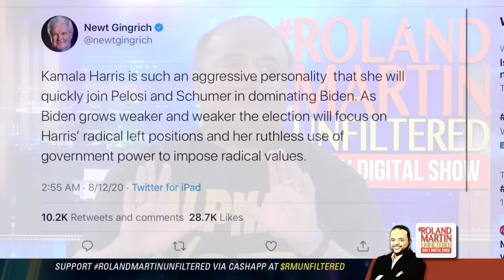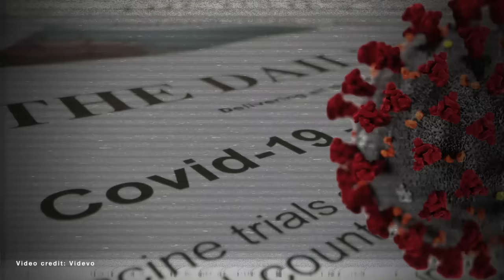This Means War! Roland says we must FireTrumpInNovember for our children's children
This situation with Donald Trump in the White House is not tenable ...

During Thursday's edition of RolandMartinUnfiltered, Roland launched into a fiery commentary addressing the need to oust Donald Trump in November.

After playing a clip from NewsOne Now where he blistered Trump for his response to the riots in Charlottesville, Roland reiterated Trump's actions are a declaration of war against America and African Americans.

The host of RolandMartinUnfiltered declared war on Trump and his cronies, calling for African Americans to vote en mass to FireTrumpInNovember not just for our sake, but for our children's children.

RolandMartinUnfiltered partner: AFSCME
AFSCME is the nation's largest and fastest growing public services employees union with more than 1.6 million active and retired members. to learn how we make America happen.